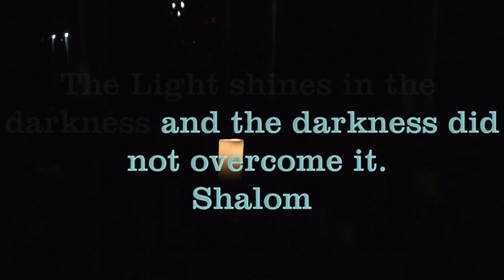2021 tenebrea worship service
2021 tenebrea worship service